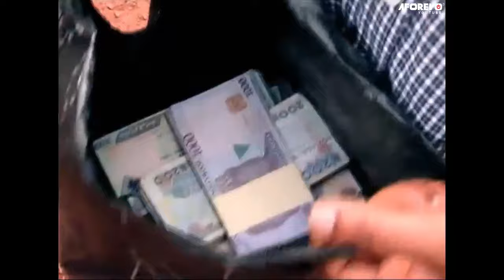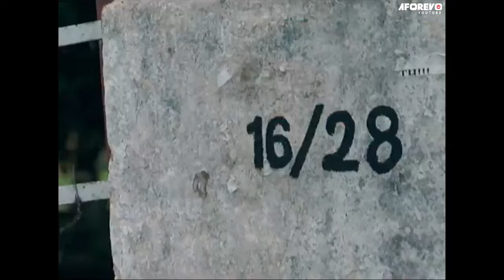COMMENT J’AI UTILISÉ LA VIE DE MES ENFANTS EN ÉCHANGE DE RICHESSES 1 - FILMS NIGERIAN EN FRANCAIS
Un film nigérian en français Avec: Patience Ozokwor , Ngozi Ezeonu , Mike Ezuruonye

Drop Of Blood